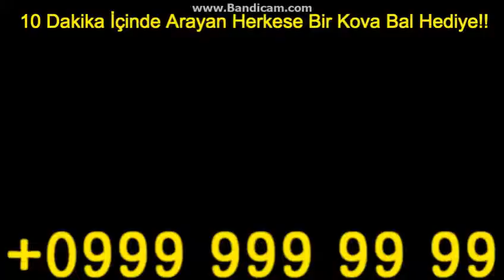Davulcum Olur Musun Fragman (2015)